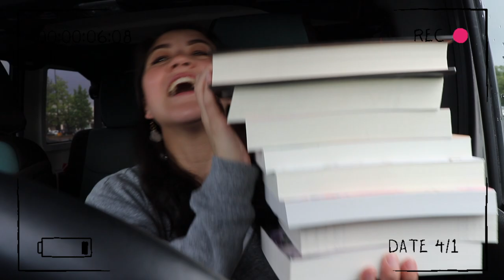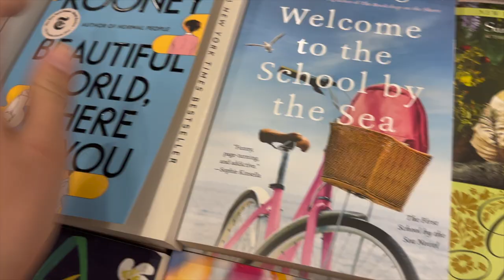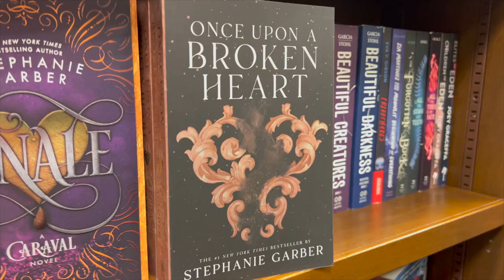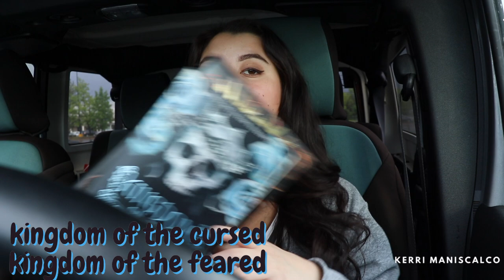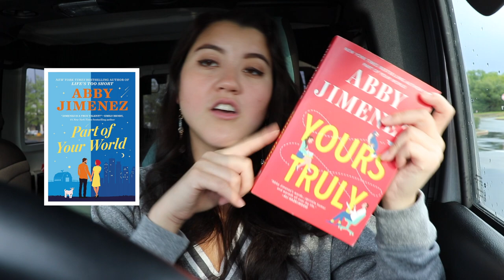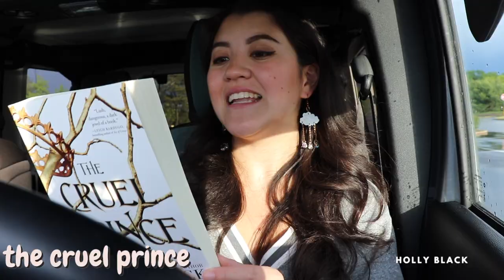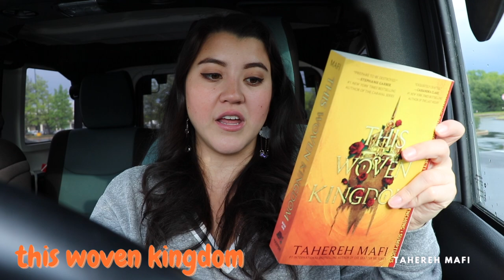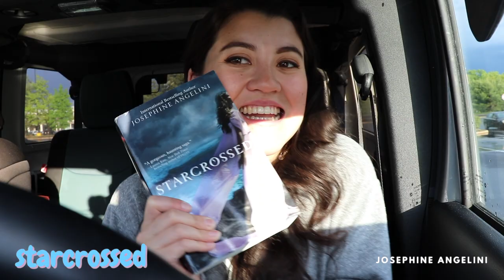BOOKSTORE VLOG shop with me! (my BIGGEST book haul yet, barnes & noble vlog for popular books)💌📚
w e l c o m e to my corner of the internet :) my name is sarah and we decided to journey back to barnes and noble today! I am so so excited with all the amazing summer and booktok books we're hauling today. The Cruel Prince, Meet Me At the Lake and MORE I am so happy about! We have my biggest haul yet because my self-control seems to go out the window the second I step into a book store...so come enjoy a cozy book store trip with me 💌 thank you for stopping by and happy book shopping

b o o k i n s t a - fromsarahsbookshelf
i n s t a - sarahnancy13
t i k t o k - sarahnancy_13

picture links:
= it’s gonna be may pic